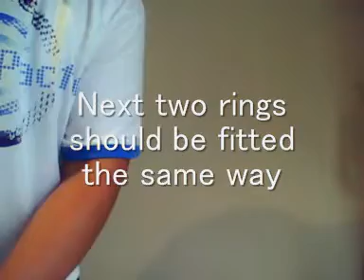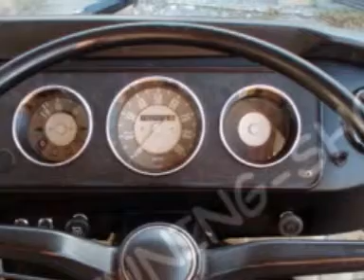DIY Fitting chrome rings in VW T2 Camper Bus